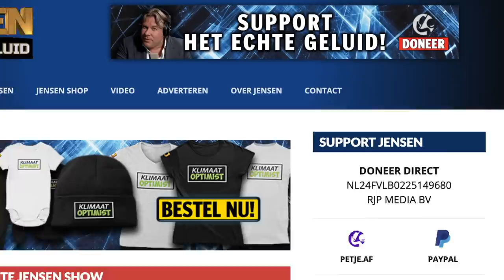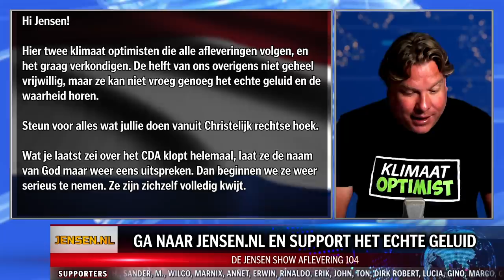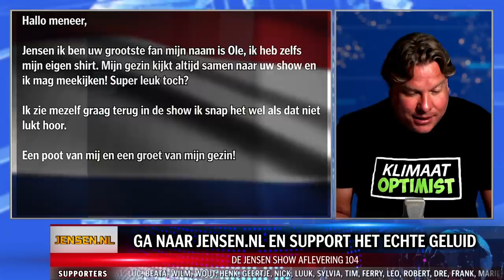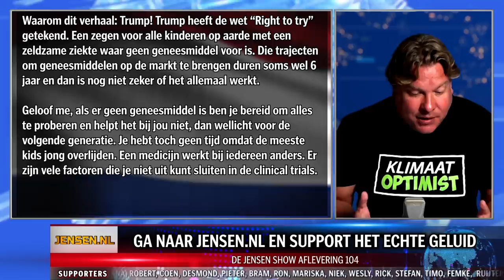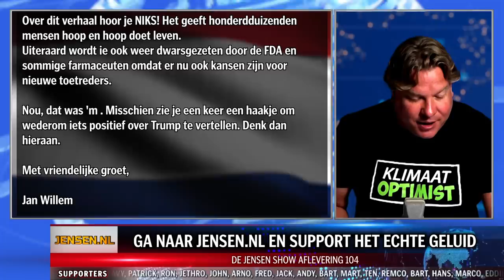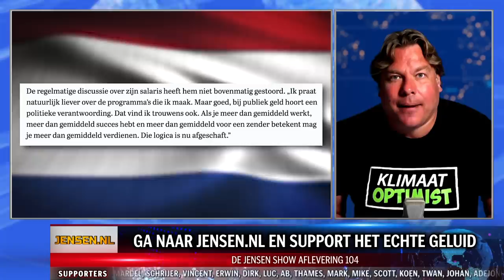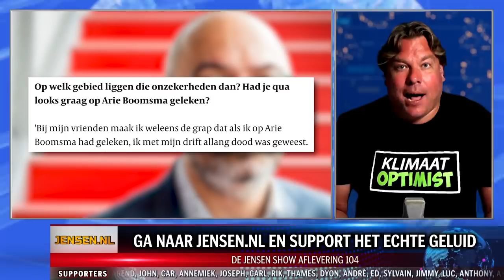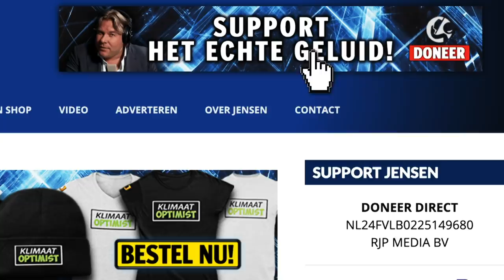MATTHIJS: DE WAARHEID - DE JENSEN SHOW #104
Er is corruptie van ongekend niveau gaande binnen de NPO met Matthijs van Nieuwkerk en Jeroen Pauw als grootste uitknijpers van de belastingbetaler. Jaïr slijmt bij Groenlinks en D66 en Eva Jinek bijna op de knieën.

GA NAAR JENSEN.NL EN SUPPORT HET ECHTE GELUID!